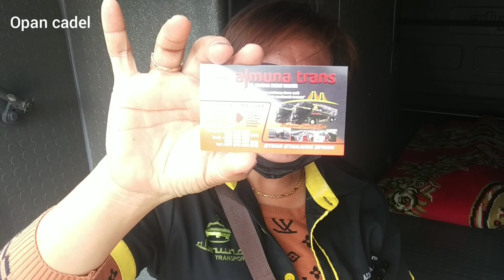Po HARYANTO Emang nyoto ‼️Bekas tp klo udah di PO Haryanto ya dadi Berkelas😱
Pokoknya ora menoro ora lungo.

Untuk pemesanan tiket HARYANTO
Angkatan pagi
PAK LUTI